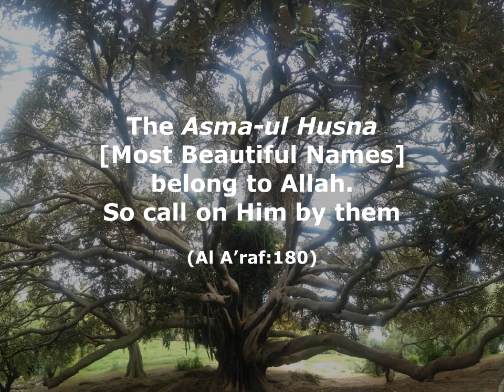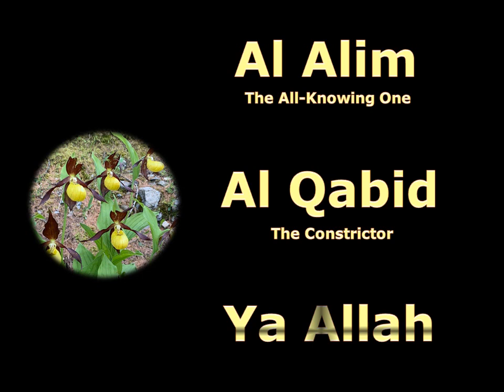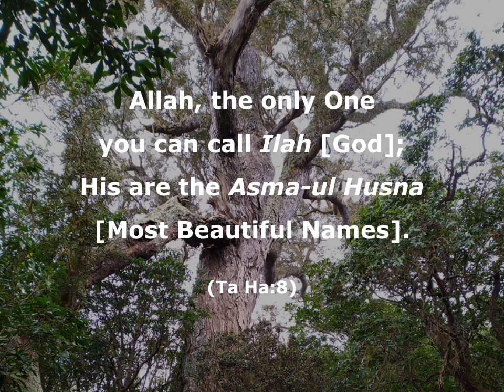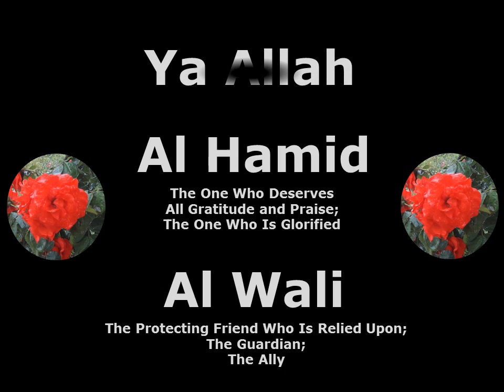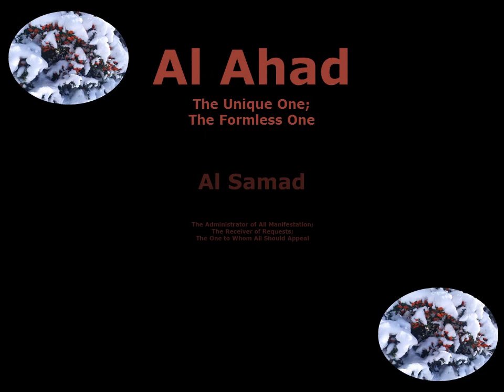Asma ul Husna - 99 Names of Allah - ZIKR - KADIRI ESMA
by Ansari Youth Club - Durban, South Africa
Ansari Qadiri Rifai Tariqa

Love, Peace and Togetherness in Goodness
Ya Wadud Ya Salaam Ya Jami Ya Nafi